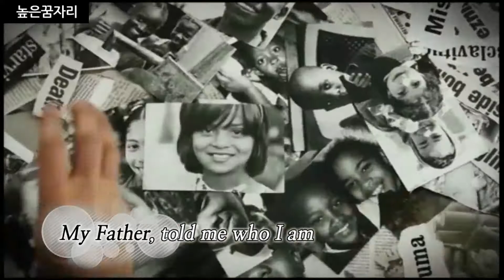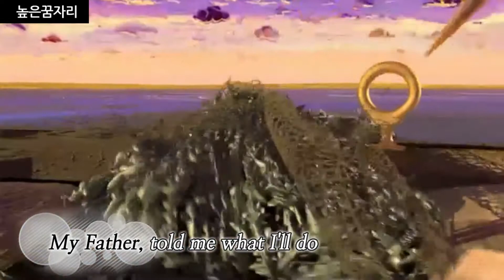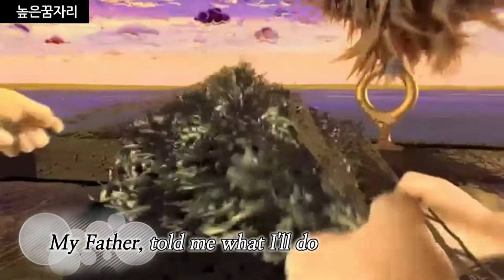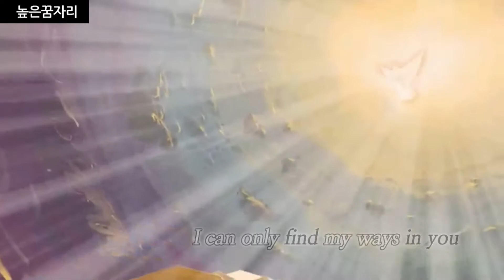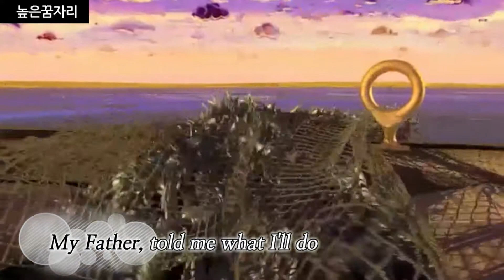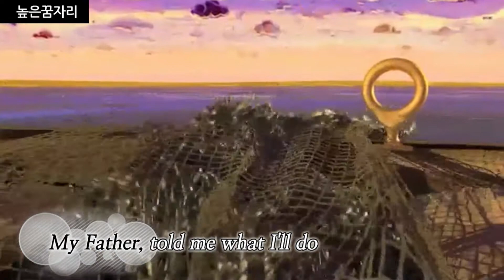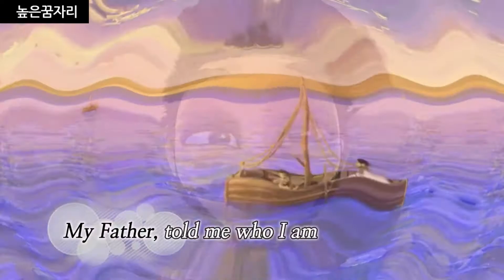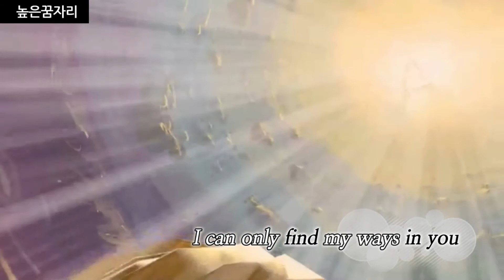[1hour반복재생] The reason I live / 기독교영어교육/ 정체성/ Identity in Christ / English CCM for Kids /어린이영어찬양/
방황하는 10대 청년들의 원인을 살펴보면 어릴적 그늘진 환경과 생각에서 비롯된 것을 보게 됩니다.
아주 어릴 때 부터 아이들에게 나는 누구인지. 살아가는 이유는 무엇인지. 어떻게 살아 갈 것인지에 대해 가르쳐야 합니다.
아이들에게 그리스도 안에서의 정체성을 일깨워 주세요

매달 영어 찬양이 업로딩 되고 있습니다.
영어도 배우면서 하나님을 찬양해 보아요.
(노래: 한시헌 / 작사: 백미영, 한시헌 / 작곡: 한시헌)

♥ 네이버카페 [쉬운영어맛집]에서 대본및 학습자료를 다운 받을 수 있습니다.

♥ [그의꿈영어]를 검색하시면 기독교영어홈스쿨을 진행하도록 도와 드립니다.

♥ 저희 채널에 오시면 더 많은 학습동영상을 무료로 볼 수 있습니다.(구독필수)

♥ 이땅의 모든 기독맘, 교사여러분과 모든 학생들의 꿈을 응원합니다.

(All questions or Ad request via email)

We will support moms, teachers and the dreams of all students in the world.